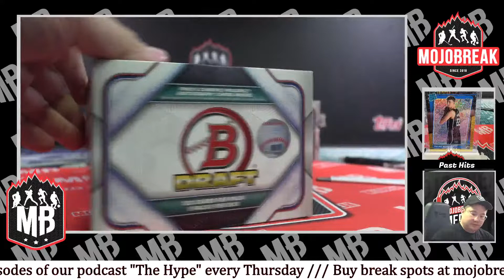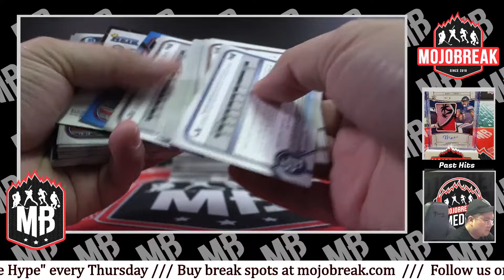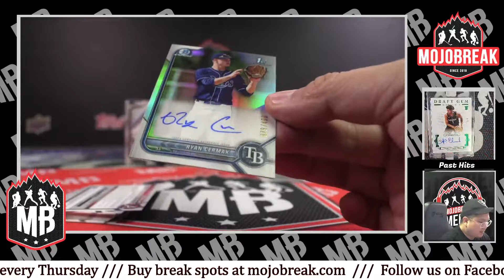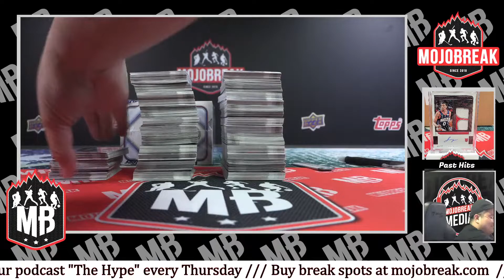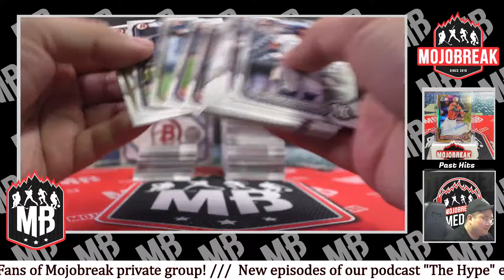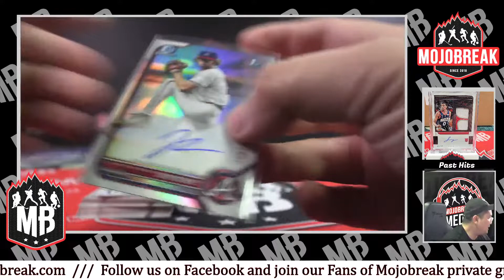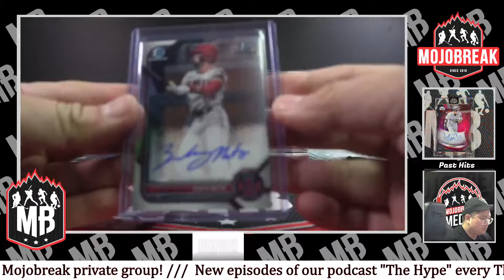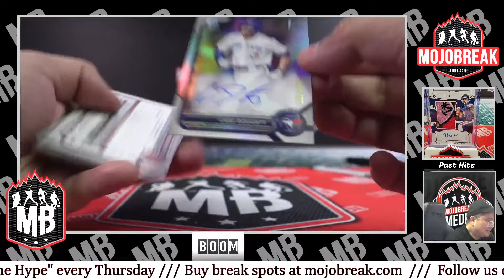PYT #8 - 2022 Bowman Draft Super Jumbo Baseball 3 Box Break - 02.25.23